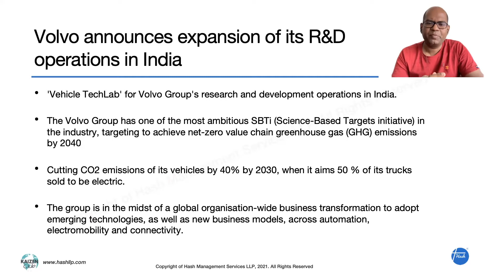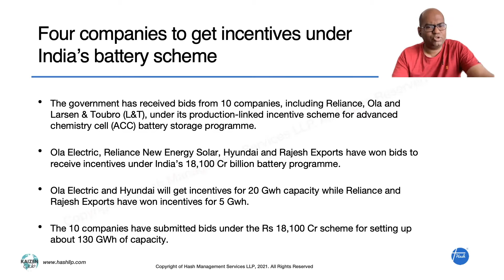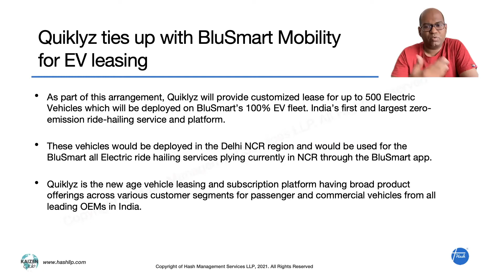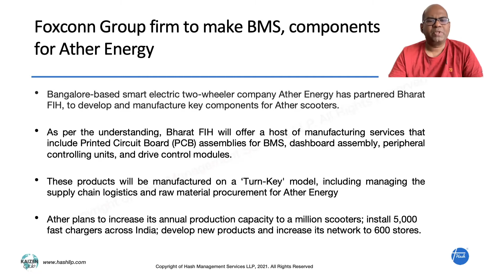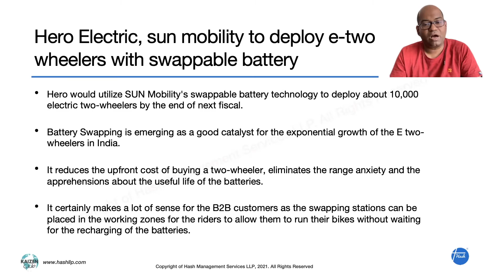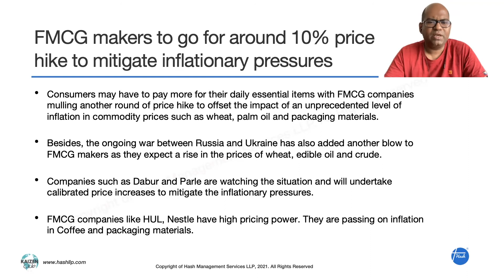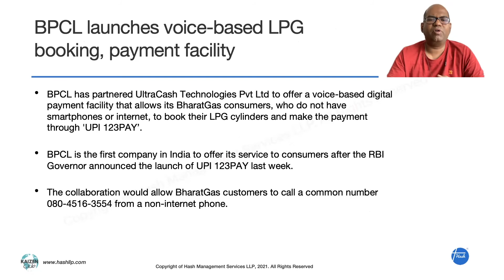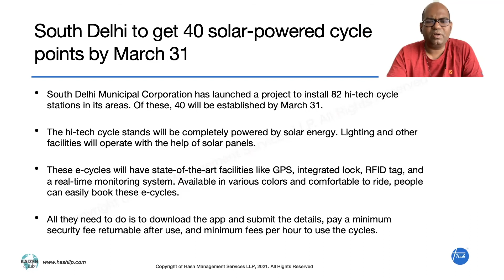Indian Manufacturing Weekly News - In Tamil - Week 10 and 11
Hash works with some of India’s largest manufacturing companies. Hash provides training and assists clients on on Creating Continuous Flow, Just In Time Production, kaizen, Kanban, 5S Implementation and Single Minute Exchange of Dies (SMED) and other tools.

Source for the News: Economic times, Business Line and Autocar professional website